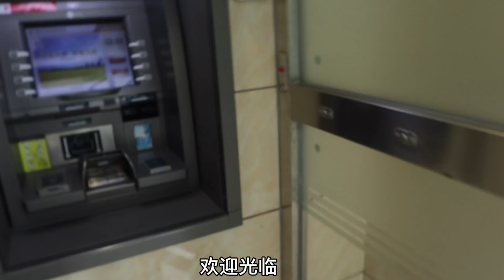大勇买一车粮食拉回家，为养鸡做准备，130块钱100斤真划算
大家好，我是小北勇哥
來自農村的一個80後離異男青年
單獨撫養一兒一女（兒子六岁，女兒三岁）
主要用鏡頭記錄兩個孩子的成長和農村生活
真心感謝大家的支持和訂閱💖
小北勇哥 育兒 萌娃 夫妻 农村生活 我們強調了影片內容的合規性，絕對沒有任何不良引導或危險行為。